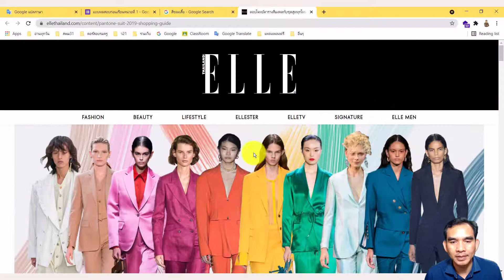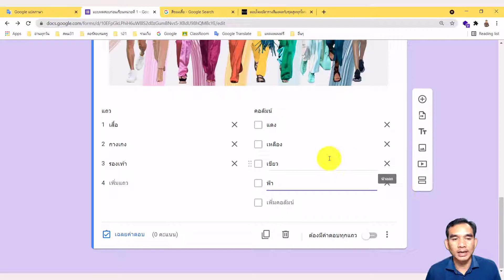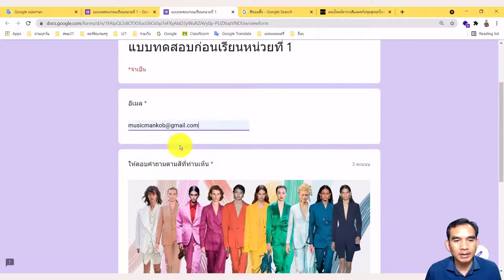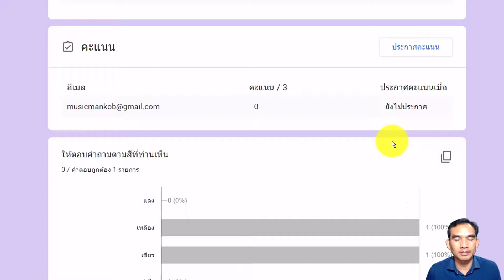Google Form : Ep13 การแทรกข้อคำถามแบบตารางกริดช่องทำเครื่องหมาย